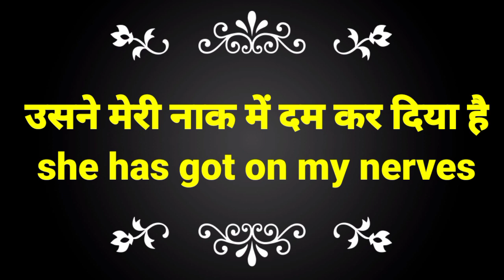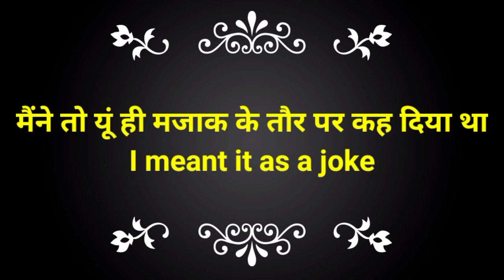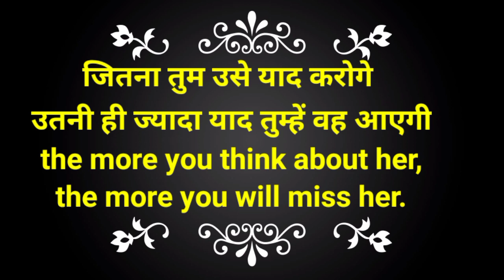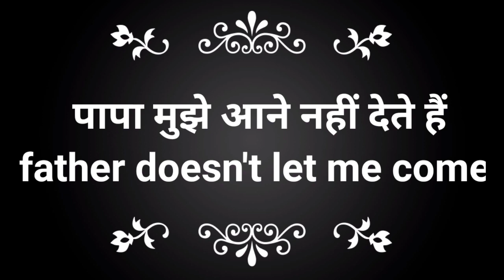Confusing English Sentences, English Speaking Practice Daily use English sentences, English grammar.